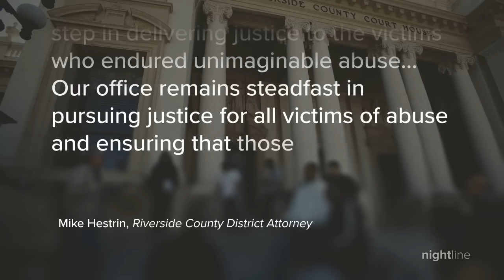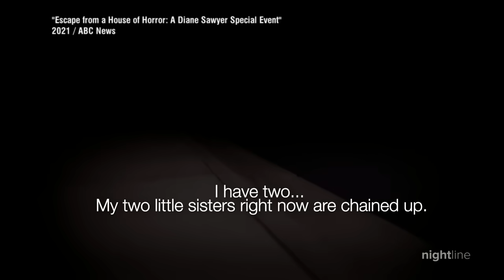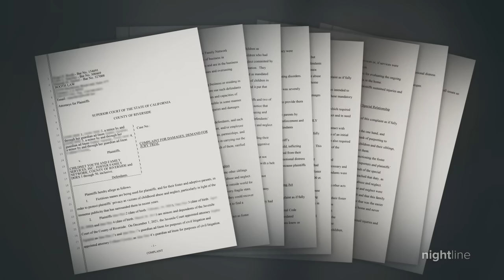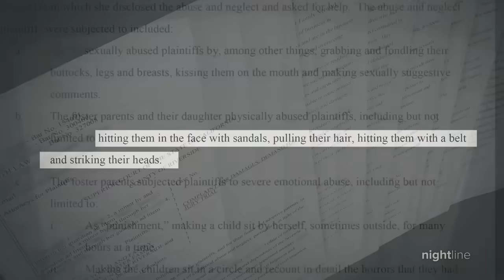Foster parents to Turpin children sentenced on child abuse charges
Marcelino Olguin was sentenced to seven years in state prison, while his wife and daughter got suspended sentences. All three pleaded guilty to multiple charges, including false imprisonment.